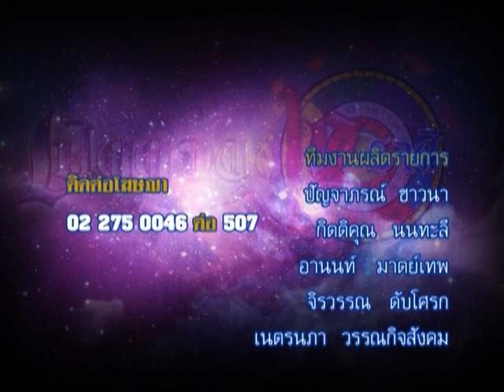รายการเปิดดวง 12 ราศี | 15/05/58 | EP 4/4